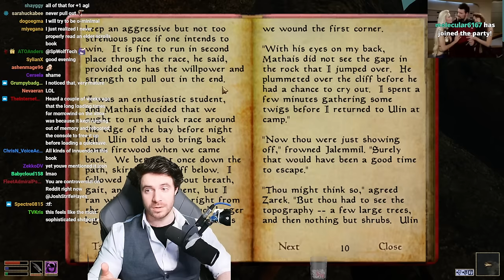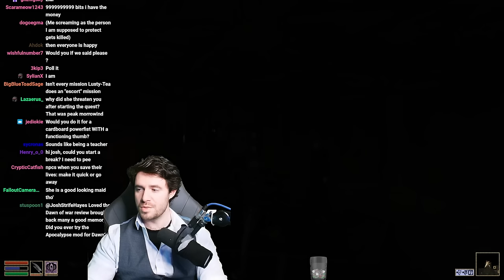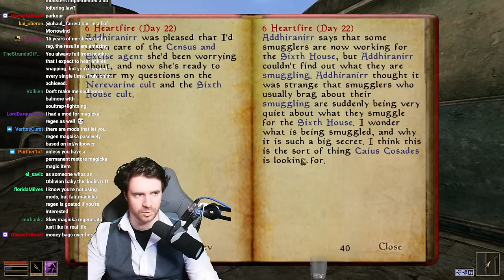Josh Strife Hayes Plays: Morrowind - Part 2